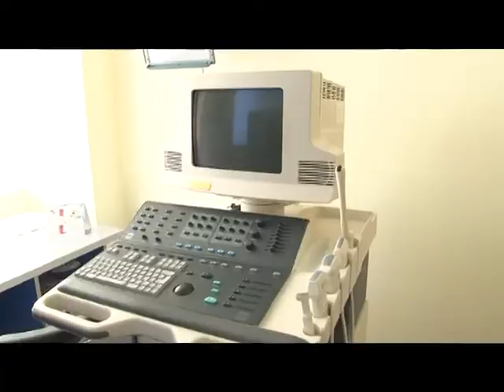Գեղարքունիրքի մարզպետի աշխատանքային այցը Ճամբարակի սոցիալական կենտրոն և ԲԿ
Ճամբարակ կատարած աշխատանքային այցի շրջանակներում մարզի ղեկավարը եղել է  Ճամբարակի տարածքի սոցիալական աջակցության տարածքային գործակալությունում, այնուհետև՝ առողջության կենտրոնում: